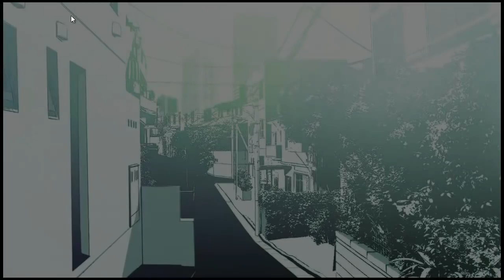Amnesia: Memories- Ikki Part 25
Moving on to Ikki~